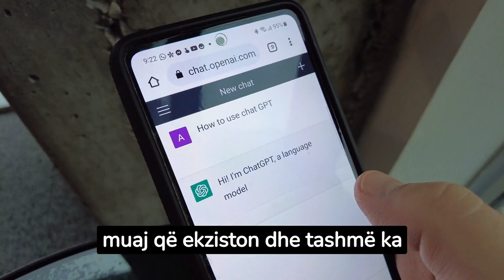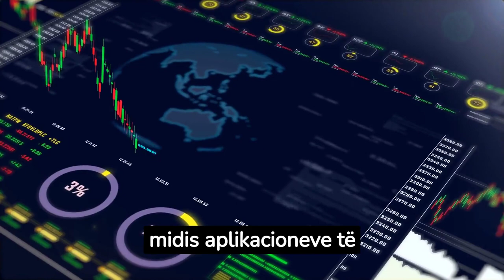ChatGPT, aplikacioni me rritjen më të shpejtë të të gjitha kohërave